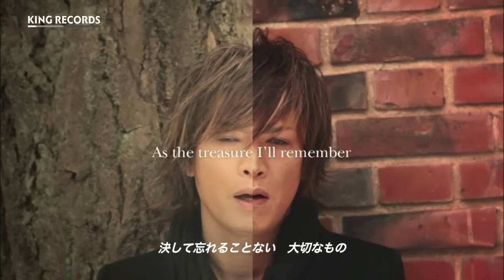Sakura 日本語訳字幕Ver. / INORAN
INORAN NEW MINI ALBUM RELEASE！
2014,3,19「Somewhere」

■初回限定盤　LPサイズ特別仕様
CD+DVD「Sakura」MV+36P写真集　KICS-93031/￥5,500+税

■通常盤　CDのみ　KICS-3031/￥1,700+税

収録曲
1. A Day Goes On By
2. REDISCOVER ON ANOTHER
3. Candy
4. Song 3
5. Sakura

TOUR 2014-Somewhere-

追加公演決定！
4/13(日) LIQUIDROOM

OPEN 16:00/START 17:00
料金:立見￥5,500(税込)/DRINK代別 ※3歳以上チケット必要
一般発売日 2/15(土)　INFO.HOT STUFF PROMOTION 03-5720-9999
※当日学生証提示で￥1,000キャッシュバック

4/04(金) 大阪BIG CAT
OPEN 18:00/START 19:00
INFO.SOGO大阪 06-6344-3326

4/05(土) 名古屋BOTTOM LINE
OPEN 17:00/START 18:00

4/12(土) LIQUIDROOM　 「SOLD OUT」
OPEN 17:00/START 18:00
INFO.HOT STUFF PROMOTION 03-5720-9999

料金 立見￥5,500(税込)/DRINK代別　※3歳以上はチケット必要
一般発売日]2013/12/21(土)